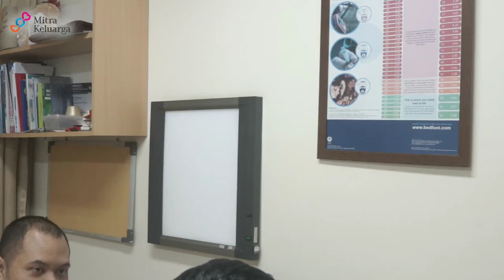Cara Berhenti Merokok : dr. Mirsyam R. Wiratmoko SpP. FCCP, FAPSR : Mitra keluarga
Hai Sahabat MIKA, apakah Anda adalah perokok aktif? Atau Anda sedang berusaha untuk menghentikannya?
Mari simak video dari dr. Mirsyam R. Wiratmoko SpP.FCCP, FAPSR dari Mitra Keluarga Cibubur dan Bintaro tentang Cara Berhenti Merokok, agar Anda bisa semakin termotivasi untuk menggentikannya.

Berhenti merokok sangat membantu Anda dalam memelihara kesehatan lho, Sahabat MIKA. Apalagi dalam situasi seperti ini, perokok aktif sangat dirugikan karena dapat memicu kesulitan bernapas saat terjangkit Covid-19.

Jadi, apakah Anda ingin berhenti merokok, Sahabat MIKA?